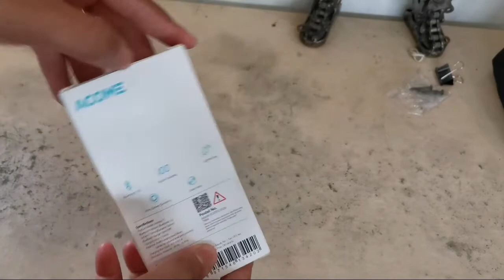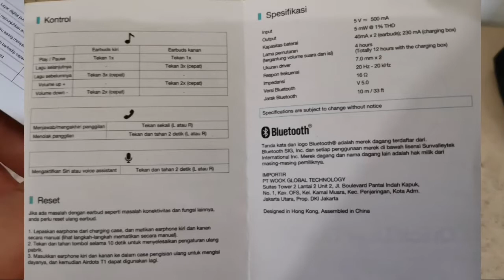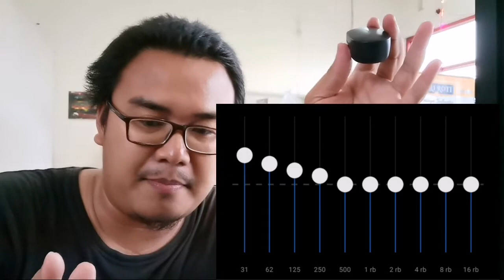Acome Airdots T1, TWS cuma 150 ribuan? Bagus atau Buluk?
Halo semuanya berjumpa lagi
Kali ini kita ada Acome Airdots T1 seharga 150ribu, bagus ataukah Buluk?
Mari tonton Review nya

Follow ig kami : @tech_ant_life

Terima Kasih